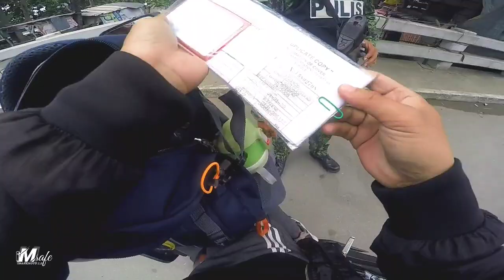RUSI | NAKU YARI NA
daBess Mask: 100 pesos each
iMarkMoto Shirt: 500pesos
Keyholder: 100pesos

Camera use: SJCam Sj6 Legend / GoPro Hero4 Silver
Editor: Kinemaster Pro